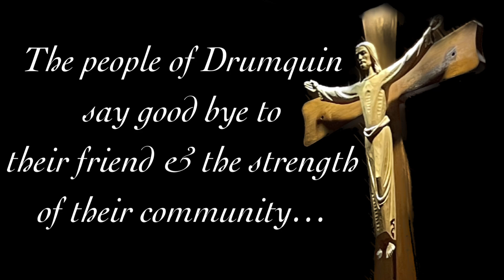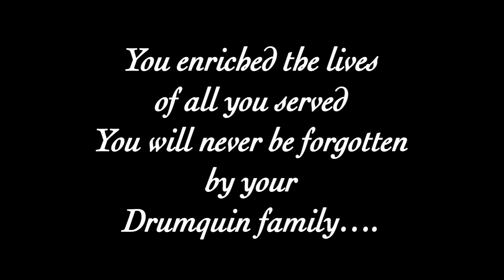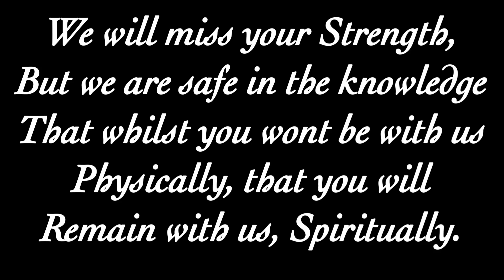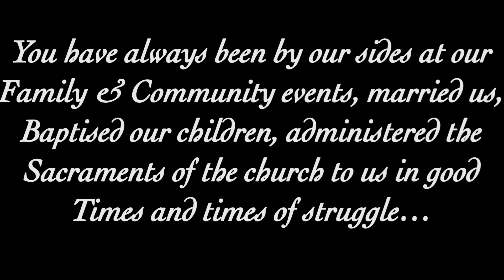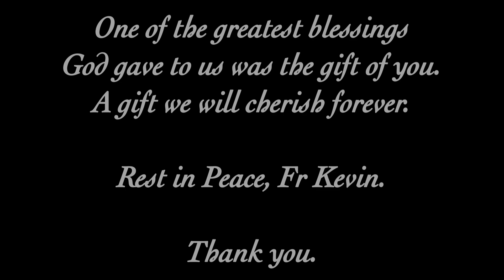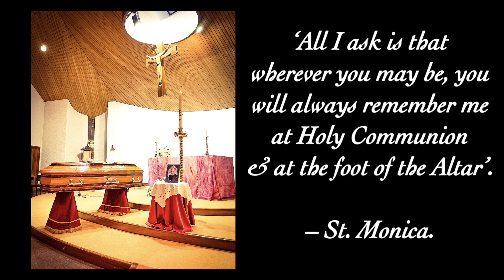Ecumenical Service of thanks for the ministry and friendship of Fr Kevin Mullan, PP, Drumquin.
Family, friends and parishioners from Drumquin, come together with local faith leaders to give thanks for the life of Fr Kevin Mullan.